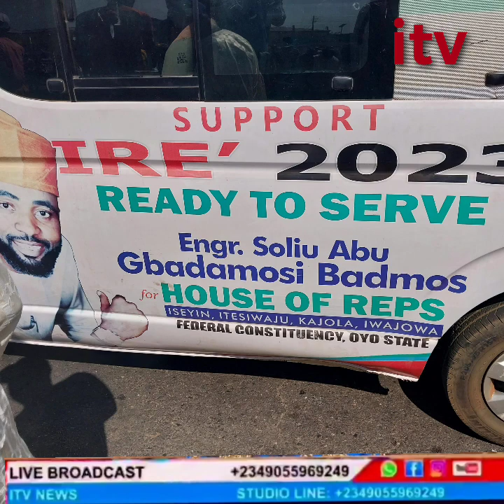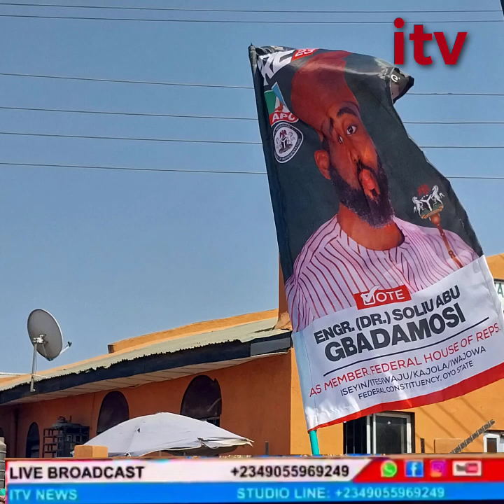MAMMOTH CROWD AS APC HOLDS RALLY IN ISEYIN FOR TINUBU/FOLARIN/BUHARI/GBADAMOSI, OTHERS ON MONDAY